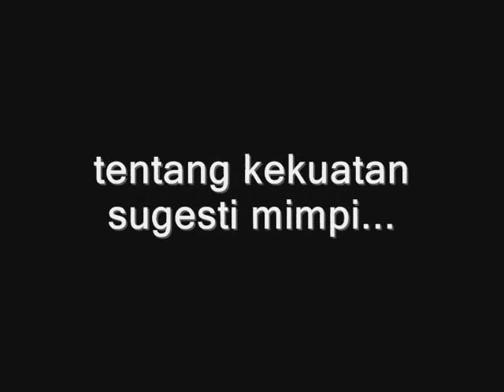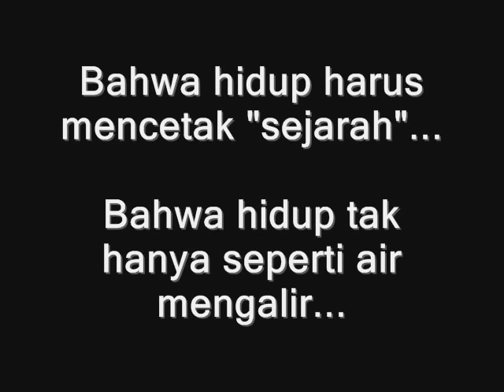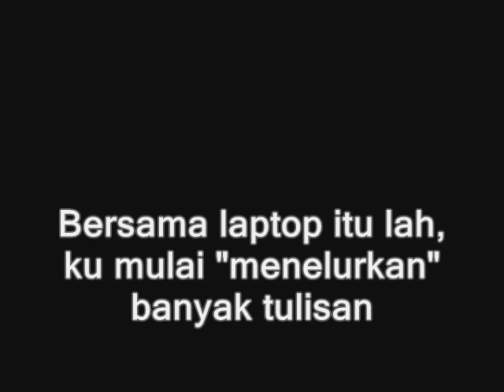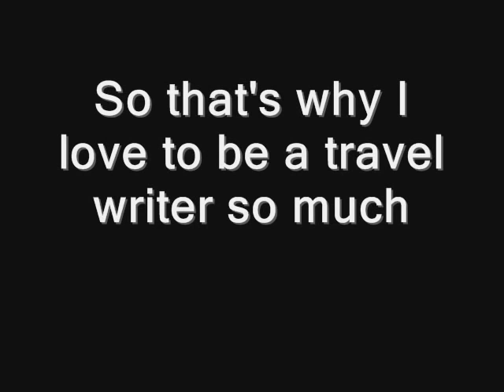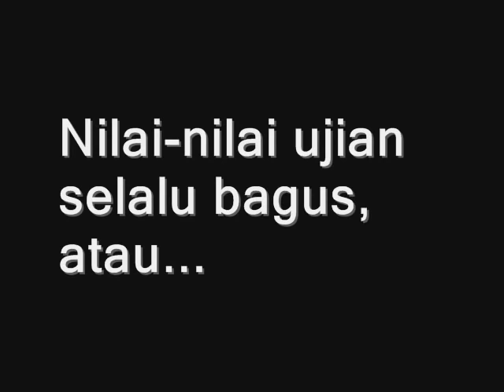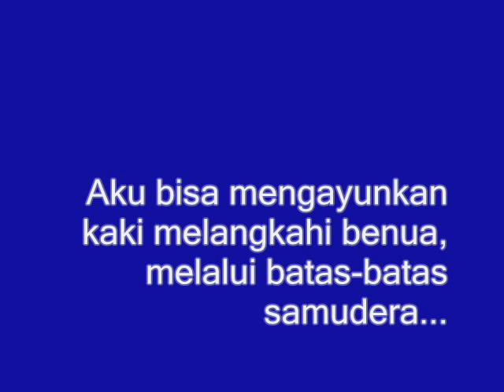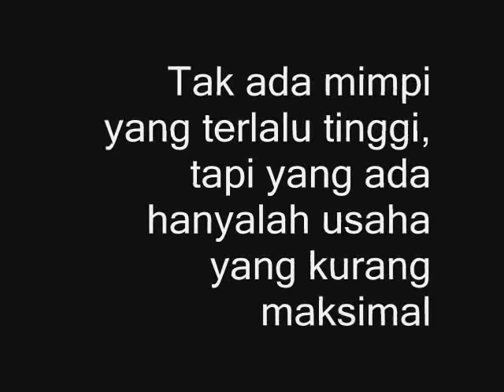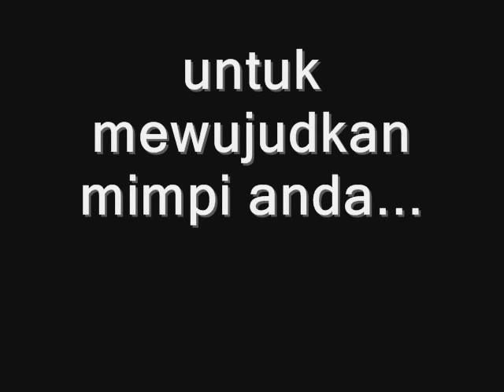Video Motivasi "the power of dream" (Pembuat jejak dua)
Berawal dari sebuah penyesatan dalam kebaikan, yakni tersesat dalam aktivitas menulis.
Awalnya aku tak memiliki bakat ataupun hobi dalam menulis. Namun aku percaya bahwa tidak ada kata terlambat. Nothing impossible, segala sesuatunya dapat dipelajari selama jiwa masih menyatu dalam raga. Belajar seumur hidup, hingga ke liang kubur.

Mari kawan, optimalkan potensimu!
Sesungguhnyas setiap orang memiliki potensinya masing-masing. Hanya saja sebagian besar dari kita belum mengoptimalkannya.

Keep dreaming BIG...
and TAKE ACTION...
We are the winner :-)
Man jadda wajada!
Jadilah pemain, jangan sekedar jadi penonton.
Aku tunggu kisahmu selanjutnya.

Assalamu'alaikum...
Sahabat-sahabat Indonesia dan luar negeri :)

Syukron sudah menonton video pembuat jejak II saya ini. Alhamdulillh jika bisa memacu semangat sahabat semua untuk senantiasa bertumbuh dan berkembang.

Mohon maaf jika saya tidak bisa membalas satu-satu komentarnya.

Sampai jumpa di puncak kesuksesan.
Semangat berprestasi, berbagi dan menginspirasi.

Jangan lupa tonton video - video aku yang lainnya ya

(Part 2) Amish Village Di Holmes, Millersburg 🔥 Destinasi Terbaik Menghilangkan Penat Di Ibu Kota
Amish Village di Holmes, Millersburg (Part 1) 🔥 Destinasi Terbaik Menghilangkan Penat di Ibu Kota
Bagaimana Menemukan Passion Kita?  🔥 Simak 6 Jurus Jitu Ini
Osu Spring Commencement 2019 🔥 Pujiati Sari, Awardee LPDP 🔥 Finally I Graduated!
Apa Kamu Pembelajar Cerdas? 🔥 Strategi Menumbuhkan Motivasi Belajar
Benarkah bidadari surga lebih cantik dari wanita dunia??? 🔥 ust. Salim a. Fillah
Belajar Dari Kisah Luqman Dalam Mendidik Anak 🔥 Oleh Ustadzah Dedeh Agustinah 🔥 Muktamar 2018

Facebook: Pujiati Sari ii

Mari berkawan! Jangan sungkan untuk diskusi tentang Motivation letter, beasiswa dll, insya Allah bakalan direspon ketika free time.
LINE: @pujimustbebetter

As usual,
Pujiati Sari